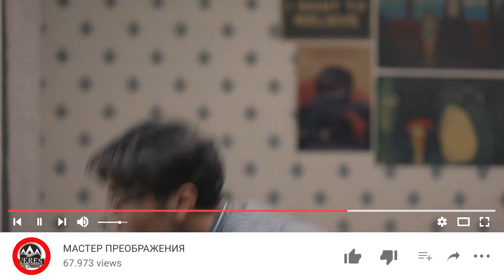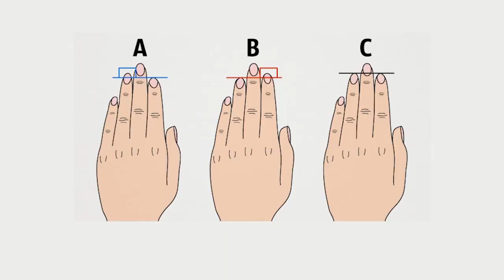EVEREST BLOG #1: Как правильно носить кольца / Salon EVEREST / YORMAROV /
Официальный канал производства YORMATOV. Здесь будет размещен эксклюзивный контент. Оставайтесь с нами.

The official channel of YORMATOV. production. Here will be posted exclusive content.

YORMATOV @ Tik Tok https:// @_yormatov_
YORMATOV @ Likee  https:// YORMATOV